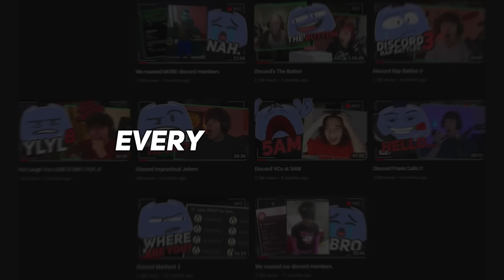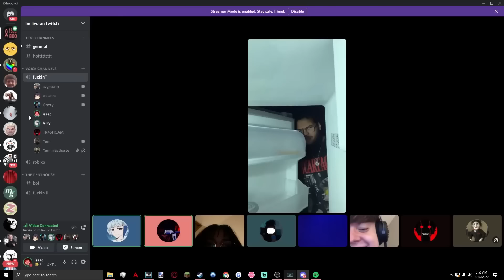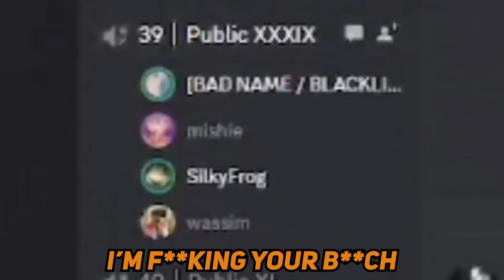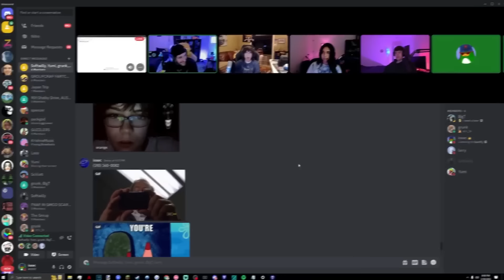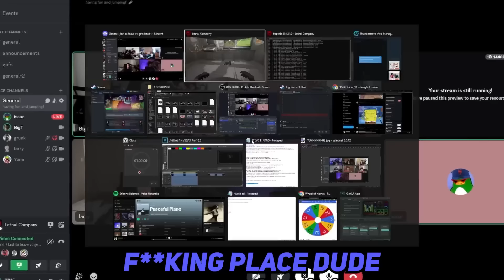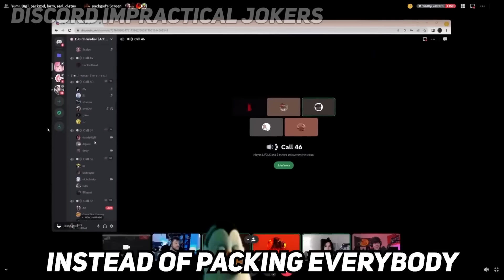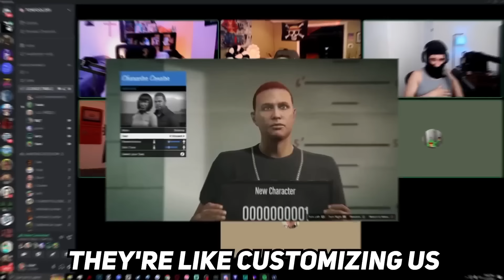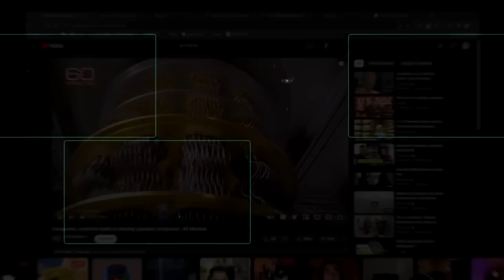ISAACWHY'S BEST OF 2028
the BEST Isaacwhy moments in 2023 history...

2023. Wow! What a year it was... We went to Japan, Las Vegas, and I posted the LONGEST VIDEO I've ever done.. All in 1 year. Stay tuned to watch the FUNNIEST moments of my videos from the past year including Discord Prank Calls, Discord Manhunt, Discord YLYL, Discord EVERYTHING, and yes.. Last to Leave VC too.. Thank you so much for all of the support, and I will see you guys soon with BIG plans

Intro: 0:00
Rest of Video: 2:02